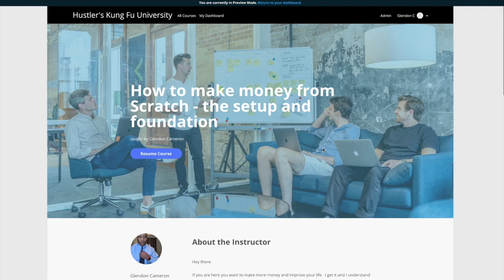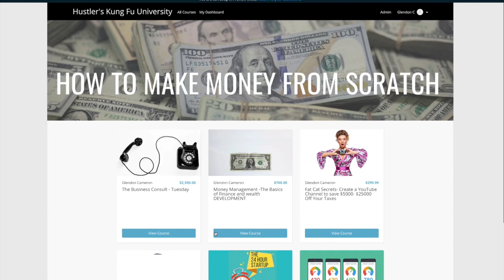Why you need an LLC for Your Business the Proper Planning is Critical